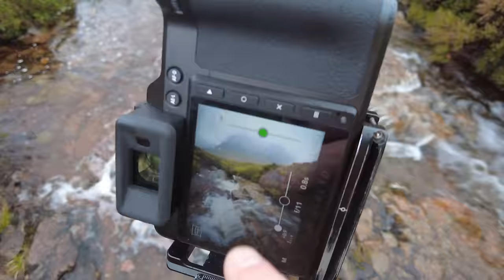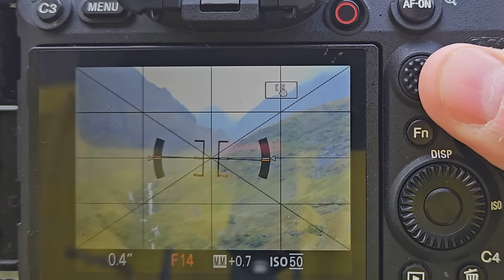Scotland's Highlands - Glencoe Landscape Photography In The Rain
After stealing Roy's new Hasselblad X2D camera we venture off into the Scottish Highlands to capture some book-worthy photos in the heart of a rainstorm. The only problem is, we're lost!

After insisting that we don't need Roy's antiquated maps I have to eat humble pie and call him for directions. It doesn't quite go as I'd hoped.
Despite that, I quickly find some strong compositions in Scotlands Highlands without much effort. In fact, getting lost turns out to be a blessing in disguise.

Due to a very soggy hike, I succumb to the need to devour a massive curry but the atmospheric conditions in Glencoe force me to stop and shoot the image of a lifetime.

This is proof that you can capture top-notch landscape photography images even in sideways rain.  The next day sees us waiting for the sunrise at Castle Stalker but the conditions might require a little finessing in Photoshop...or maybe a lot.  Whenever you're visiting the Highlands you've got to indulge in a full Scottish breakfast so we splurge on our way back to Glencoe. It was alright.

By the time we arrive back at Buachaille Etive Mòr the light is kicking off and we get world-class conditions at this iconic Scotland Highlands viewpoint but alas, my drone is experiencing a major malfunction.

 I decided to just shoot handheld with the Hasselblad because I simply don't have time to faff around with the tripod, the results are spellbinding.

 Is this my best Glencoe shot of all time and what does Roy suggest I do with my failing GPS? Which base has been tickled and have I really been a bugga?

VIDEO CHAPTERS:
🔘Pre-Trailer: 0:00
🔘Getting Lost In Scotland Highlands: 0:37
🔘Landscape Photography In Glencoe: 1:43
🔘Shot 1-  Buachaille Etive Mòr: 3:05
🔘Shot 2 - The Three Sisters In The Rain: 4:30
🔘Castle Stalker in the Scottish Highland: 5:47
🔘Historical Scotland - What You Need To Know: 8:33
🔘Photoshopping Castle Stalker 10:25
🔘A Scotland Highland Breakfast: 13:33
🔘My Best Glencoe Highlands Shot? 14:26
🔘My DJI Mavic Cine 3 Shot of Glencoe: 15:49
🔘Telephoto Photography in the Scottish Highlands: 17:11